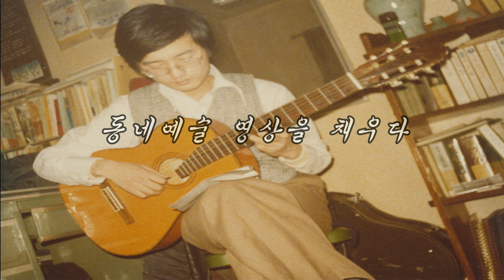[동네예술 영상을 채우다8] 우쿨렐레 이용준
나에게 우쿨렐레란 어울림이다. !
악기와 나와 관객 그리고 우리 모두 !

우쿨렐레를 통해 어울림을 실천하는
이용준쌤 함께 만나 보아요

악기와 나를 넘어 모두를 잇는 이용준 선생님의 우쿨렐레 연주
우쿨렐레를 통해 어울림을 실천하는 생활예술인 이야기를
아름다운 연주와 함께 만나보세요~ 마미넷 기록"

촬영.편집: 하종민